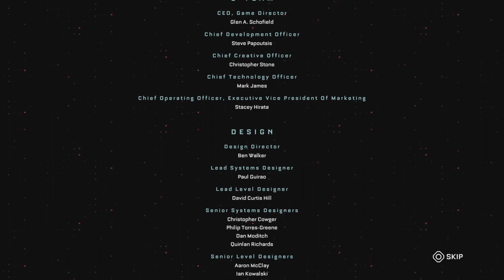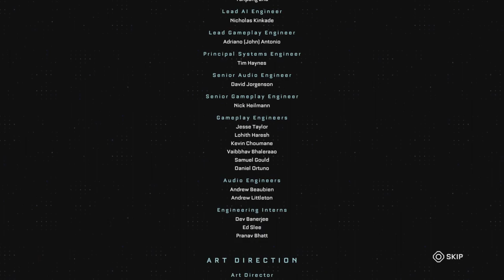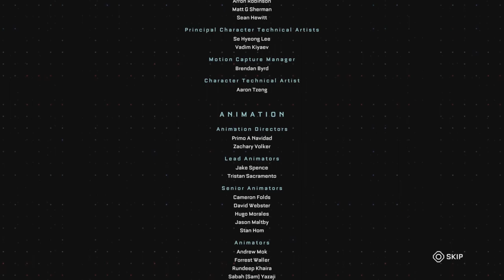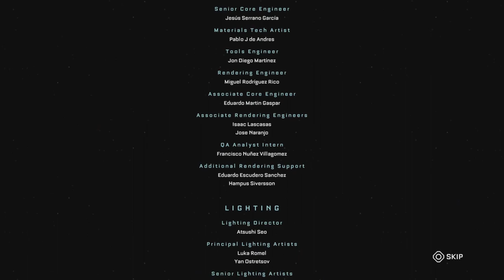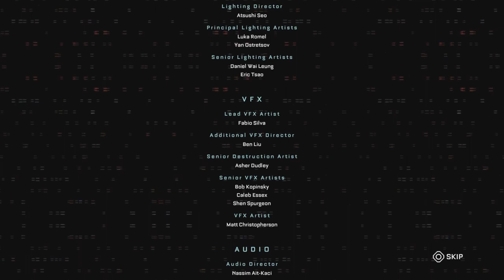The secret squirrels hold their meeting. [The Callisto Protocol (Finale, Episode 11)]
After meeting up with the doctor, Jacob learned about the reason behind the outbreak, Warden Cole unleashed the virus in order to re-create what had happen to the old colony in order to create the one they dub Subject Zero, a person who had control over the alien plague but was killed during the purge of the old colony. Now in order to also save Dani, Jacob must find Cole's so-called Subject Alpha to create a vaccine to save her.